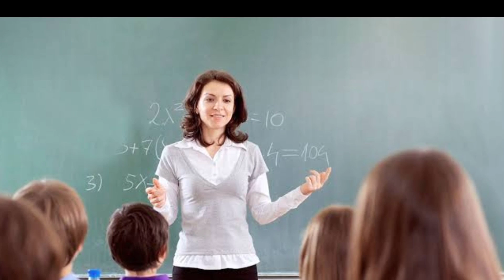Srishti (सृष्टि) Episode - 22| Bhagat Singh Chawla | Sajan Pathak, Himangee Tripathi | Vihans Series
सृष्टि के इस भाग में यह बताया गया है कि दुनिया में अनेको प्रकार के लोग हैं, जिनमे आपस में नफरत भी है तथा प्रेम भी है |
और अधिक जानने के लिए "सृष्टि" के प्रदर्शित भाग देखें जो कि बहुत ही रोचक एवं ज्ञानवर्धक हैं |

Title - Srishti (सृष्टि) Episode - 22
Singer- Sajan Pathak, Himangee Tripathi
Lyrics- Bhagat Singh Chawla
Compser & Music Director - Sajan Pathak Producer - Bhagat Singh Chawla
Intro Part - Gopal Pandey
Announcer - Archana Pathak
Graphics- Brijesh Tendua
Recording- Sbr Films Ambikapur

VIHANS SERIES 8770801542